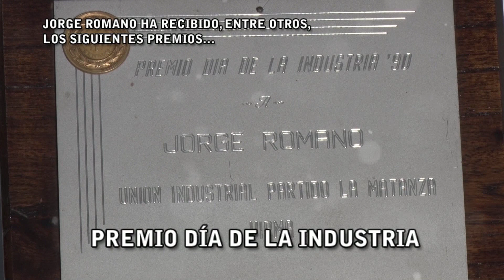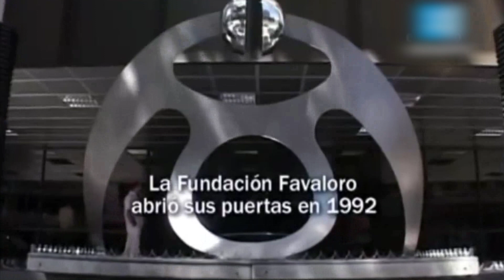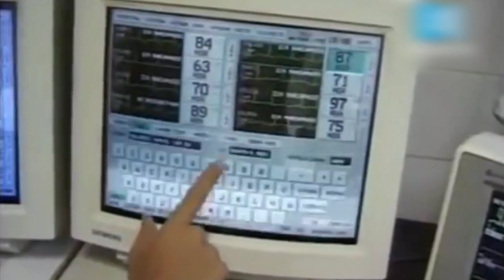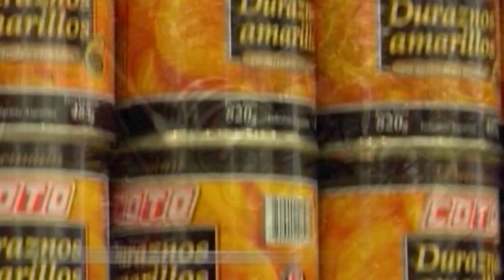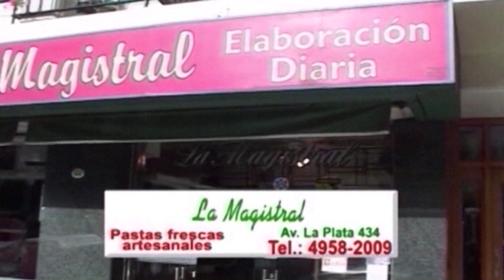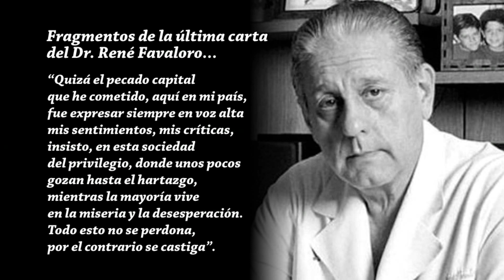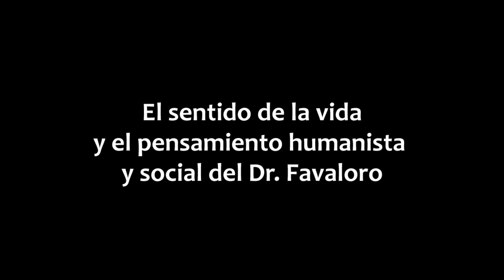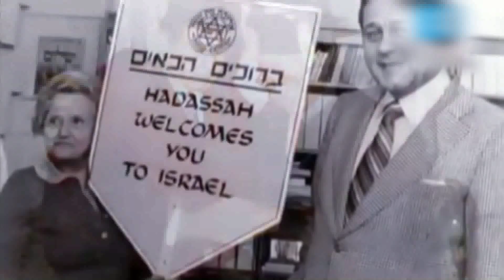POR LA VIDA 29 07 19 Bloque 2. HOMENAJE AL DR. RENÉ FAVALORO